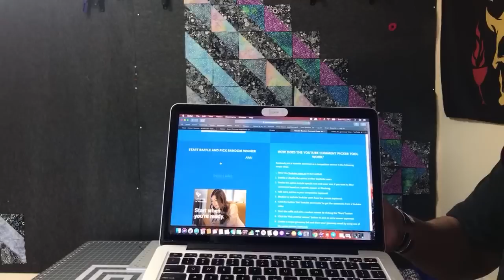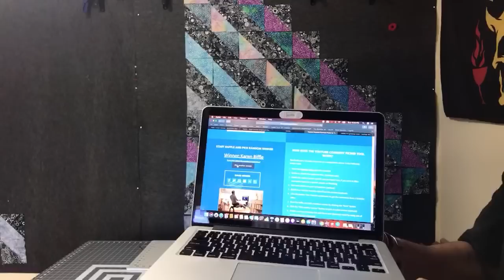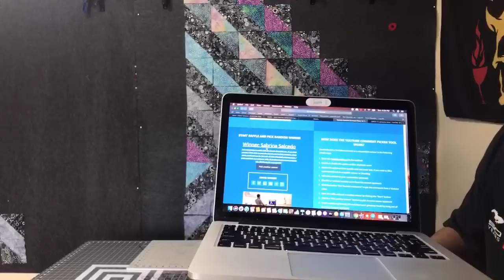It’s giveaway time!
Hello Quilting Nation! We are so happy to be able to give away these quilt supply boxes to not just one winner but two. Karen Biffle and Sabrina Salcedo congratulations to you both! Sabrina Salcedo was kind enough to want her supply box to be given to Joseph. Danielle/Joseph, congratulations.

My favorite things:
Robert Kauffman Effervescence Single Border
Kaufman Ten Squares Artisan Batiks Sparkle Silver
Brother PQ1500sl
Wescott Titanium Scissors
Oliso Smart Iron
Sewing Scissors
Sewing Clips
Black and Decker Laser
Arteza Ruler
Arteza Cutting Mat
Arteza 45mm Rotary Cutter
Wenice Sewing Machine LED Strip Light
UV Germicidal LED Lamp

or